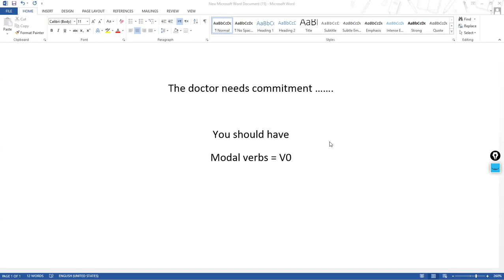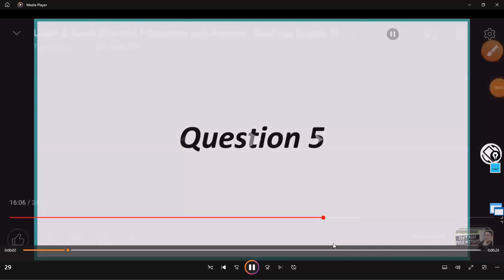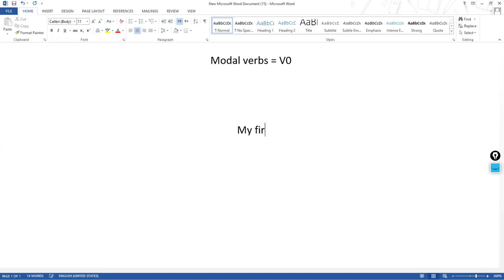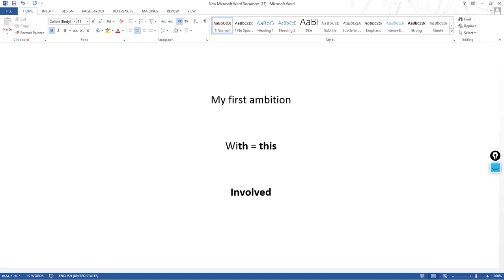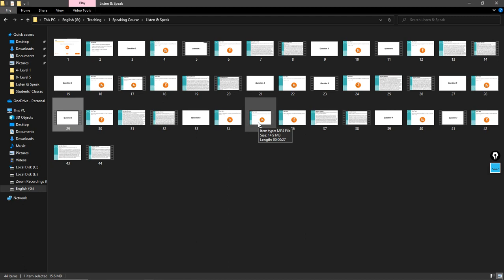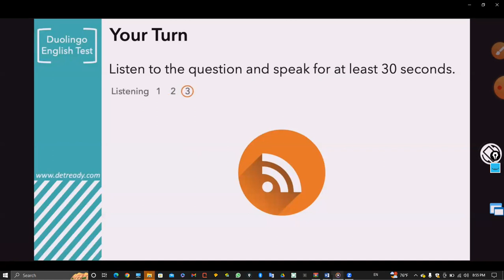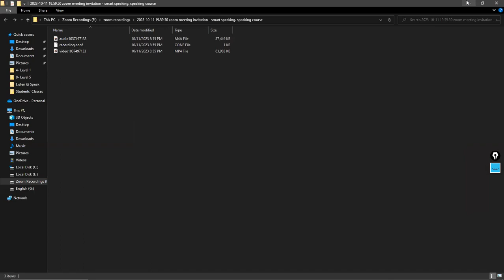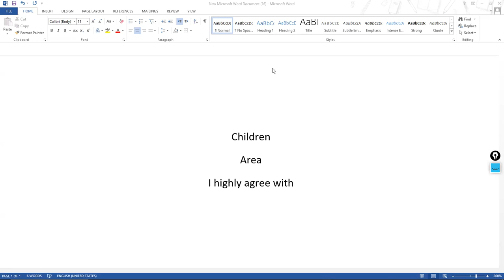Intermediate Speaking Course Lesson 7 Part 2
Speaking Practice